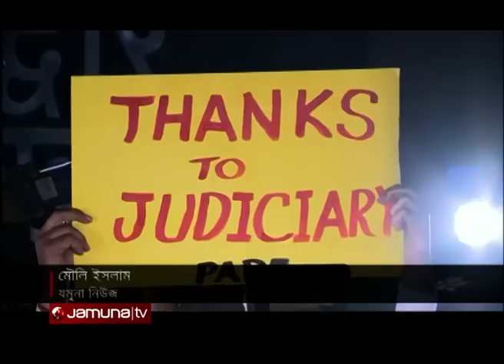ভোর সাড়ে ৫টায় ঝুলানো হয় ফাঁসিতে; ৭ বছর পর ন্যায়বিচার | Jamuna TV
অবশেষে, ভারতের নয়াদিল্লিতে আলোচিত নির্ভয়া ধর্ষণ ও হত্যা মামলায় ৪ আসামীর ফাঁসি কার্যকর হলো। শুক্রবার, ভোর সাড়ে ৫টা নাগাদ শাস্তি বাস্তবায়ন করে তিহার জেল কর্তৃপক্ষ। দীর্ঘ ৭ বছর পর ন্যায়বিচার পেলো পরিবার। প্রতিক্রিয়ায় স্বস্তি নেমেছে, রাজধানী দিল্লিসহ গোটা ভারতে।